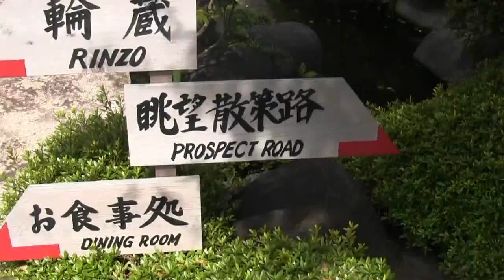鎌倉花の名所百選ー長谷寺の紫陽花の小道がベストショットだよ②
まったく全山アジサイのづくし、まんだら経、アジサイパラダイス、アジサイをの上を遊歩している感じだよ。やはり、明月院もスゴイが、あそこは平面に咲いているだけなので、ここ長谷寺のように山の斜面にぎっしりさいているのとは迫力が違う。鎌倉随一のアジサイ寺ほここだよね。
この日は天気快晴だったので、朝9時開門と同時に入場したが、それでもデジカメ片手の花見客で渋滞した。昼間に行くと、この散歩道は入場制限で、1時間待ち以上となるのよ。
このビデオでたっぷり楽しんでね。